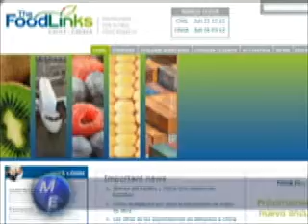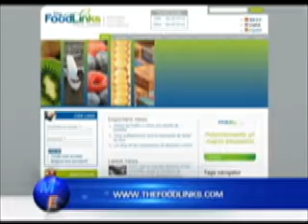Lunes 25 junio 2012 PARTE 2